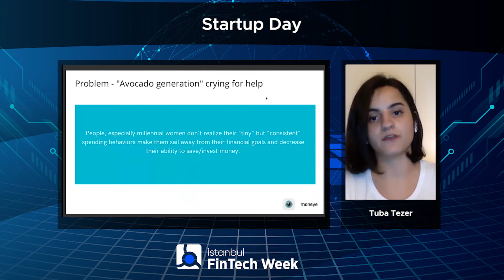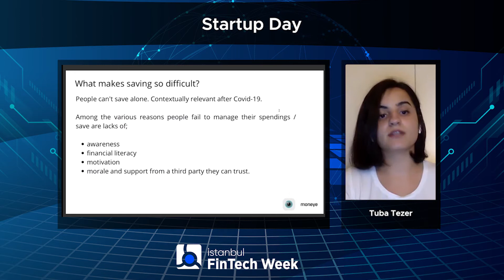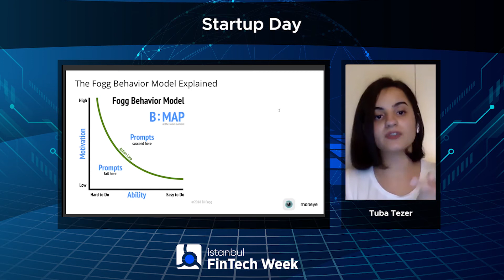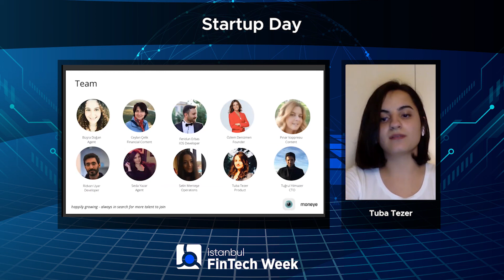Startup Pitches - Moneye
Startup Day

- Tuba Tezer, Moneye